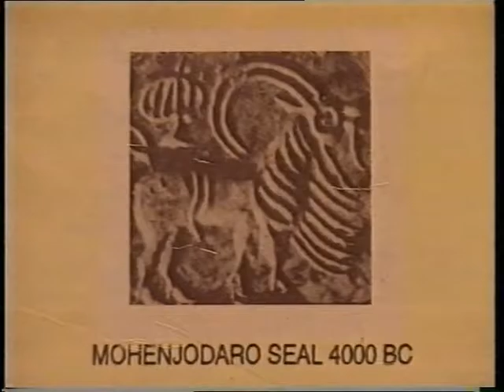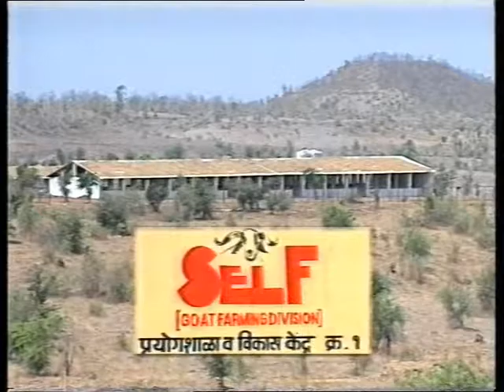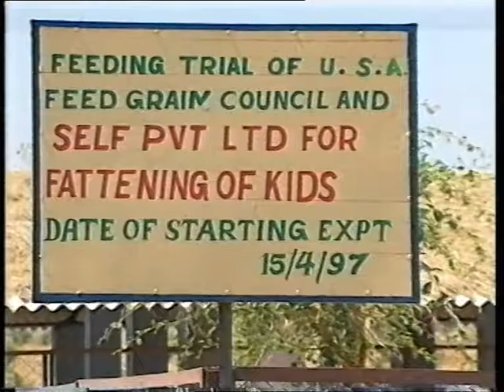Self Documentary English